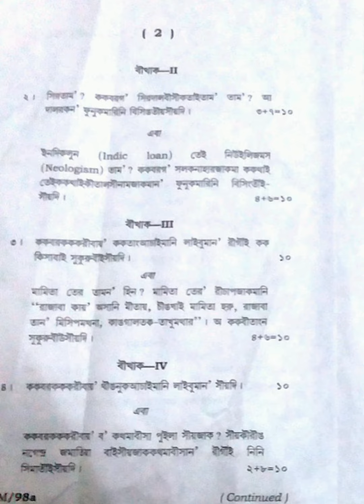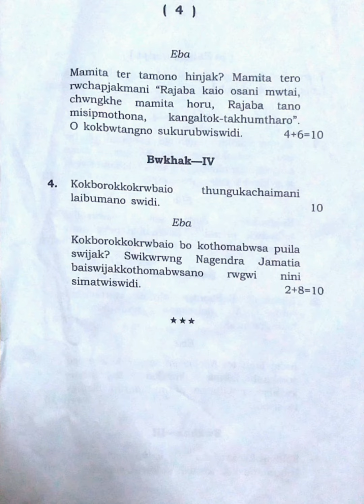Kokborok 1st Semester Paper-I 2019 Tripura University Question Paper